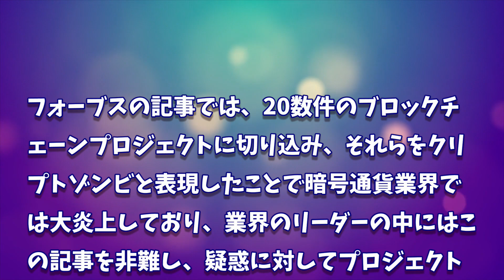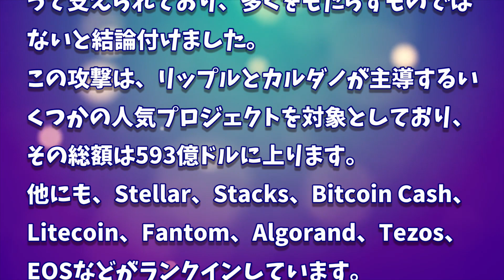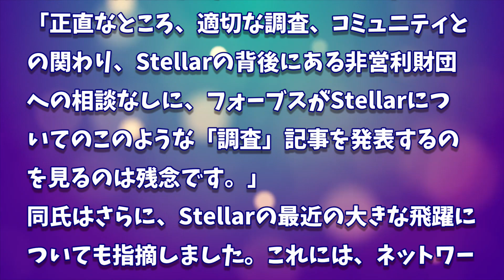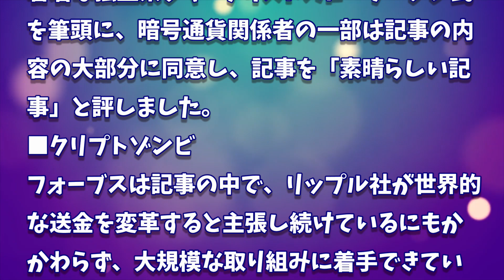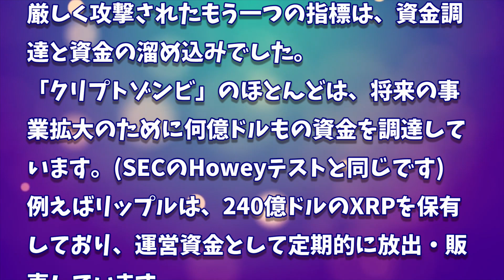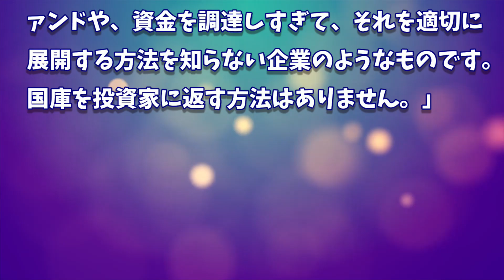［20240328］フォーブス大炎上：ホスキンソン氏ら業界リーダーが参戦【仮想通貨・暗号資産】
2022年、2025年、2030年のADA価格予測｜カルダノは優良投資案件です